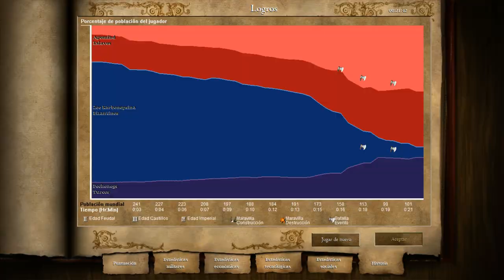5. Achelous: The Golden Age - Age of Empires II HD: The Slavs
This Mod will returns you back around 10th century, the time of some of the most glorious moments in the medieval history of the Slavic people.

-New Main Menu;
-New Theme song & gameplay soundtracks;
-New Campaign, depicting the rise of Slavic culture and The Golden Age of medieval Bulgaria;
-Graphic modifications (Water, Forest, Terrain, Buildings)

Idea: Tsekov
Campaign & Scenarios: Tsekov
Logo & cover: Tsekov
Menu images & music modifications: Tsekov

Used items from Steam Workshop:
- New Slavic Wonder
- Byzantine monastery
- Outpost Reskin
- Building Shadow Fix
- Enhanced Blood
- Catbarf's Byzantine Buildings V2 (partially)
- Ali-TP's Texture Edits V3 (partially)
- MainMenu_Background_CITY_by_OS_ET_FERRUM (partially)

Multiplayer compatible

These mods from the Steam Workshop may alter how Age of Empires II: HD Edition functions, and are not created or supported by Microsoft.